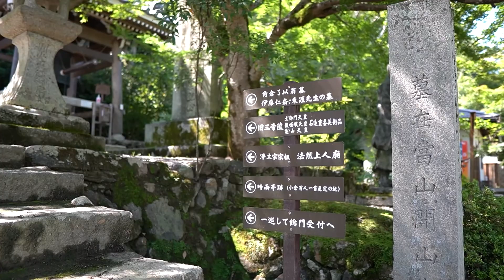京都街歩き「小倉山・二尊院」Walking around Kyoto "Mt. Ogura and Nison-in Temple"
京都奥嵯峨、小倉山の麓に位置する「二尊院」
嵯峨天皇の勅願により建立された千二百年の歴史を誇る由緒ある寺院
It is located at the foot of Mt. Ogura in Okusaga, Kyoto "Nison-in Temple".
A historic temple with 1200 years of history built under the order of Emperor Saga.

music
Beyond Imagination / Gavin Luke
Dawnlight / Helmut Schenker
Andrea's Song / S.A.Karl
ending/甘茶の音楽工房

※コンテンツ別の再生リスト